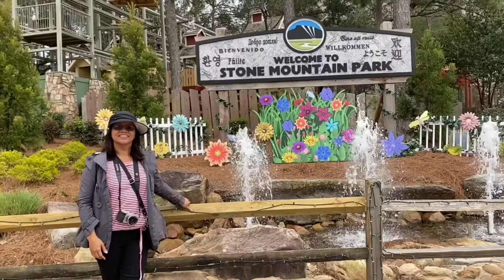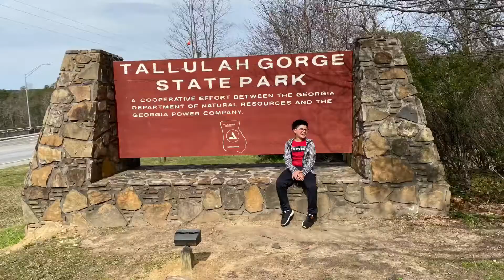from florida to tennessee